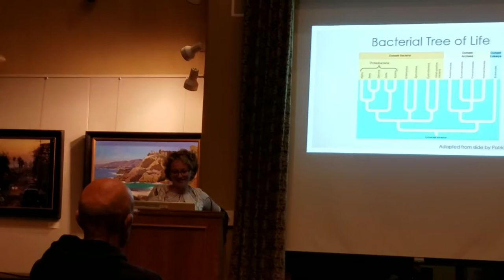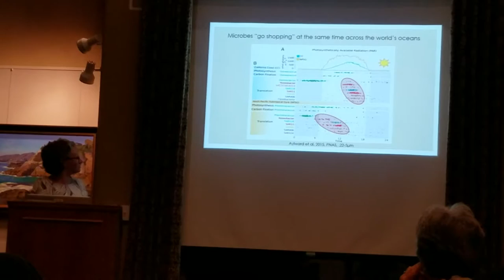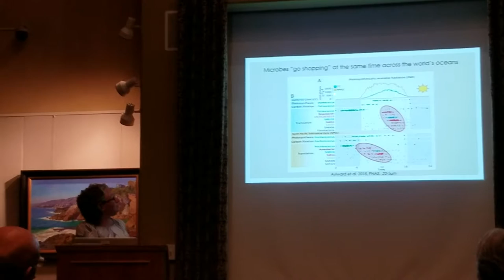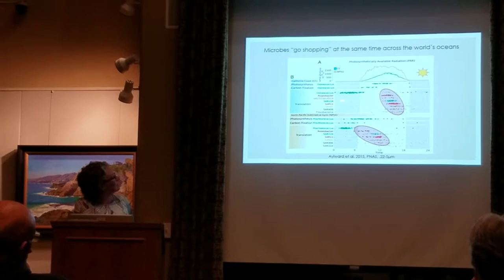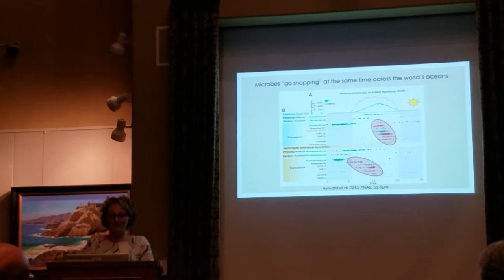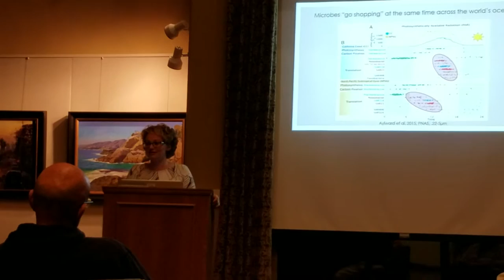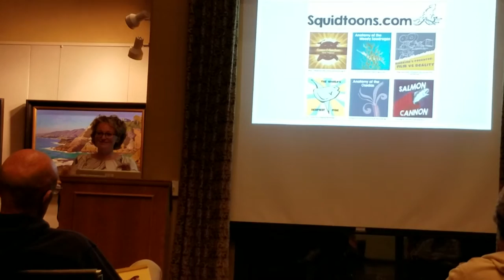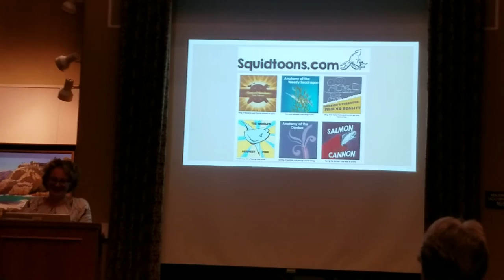Marine bacteria 01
LA Jolla lecture